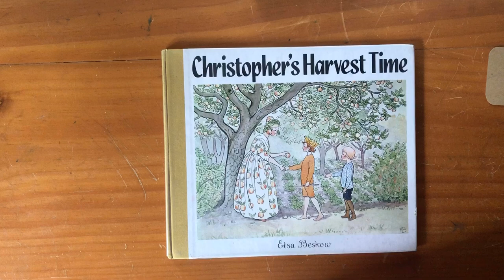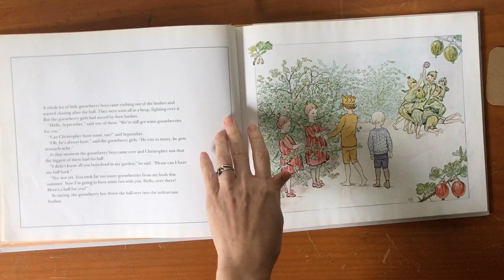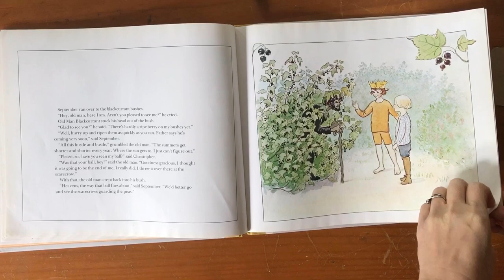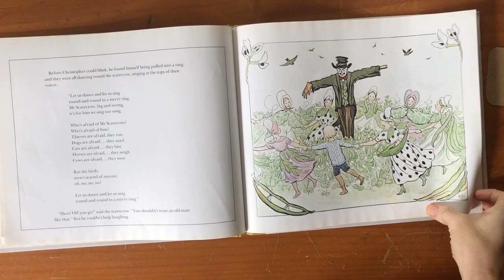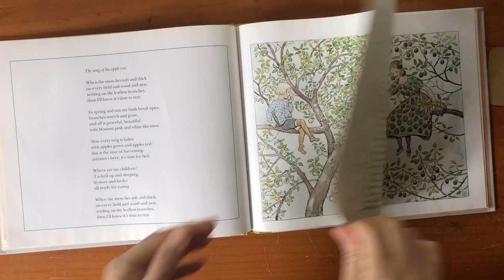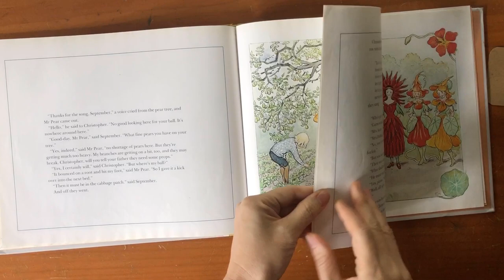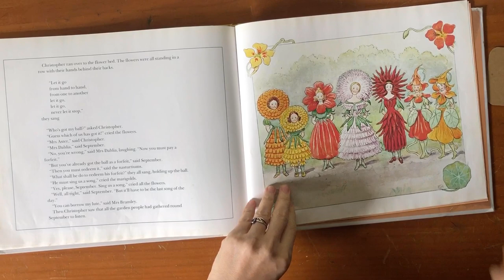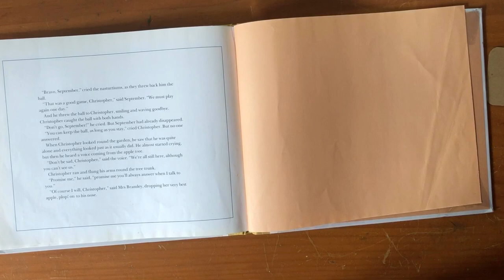Christopher’s Harvest Time by Elsa Beskow